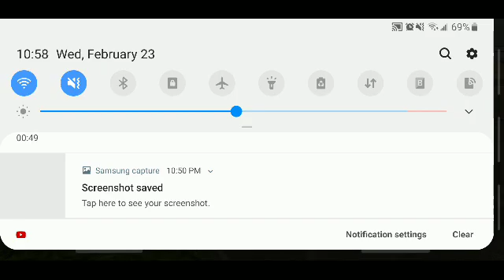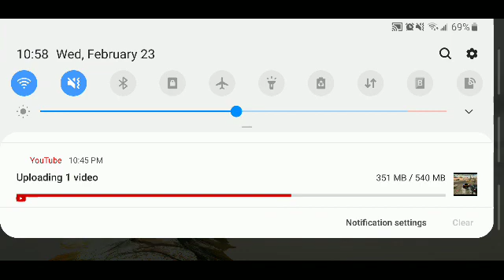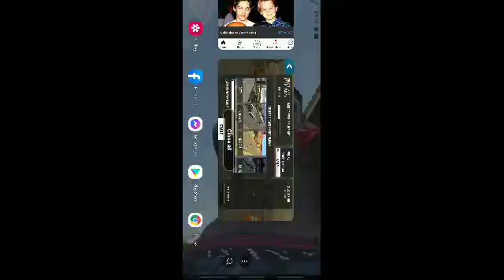February 23, 2022